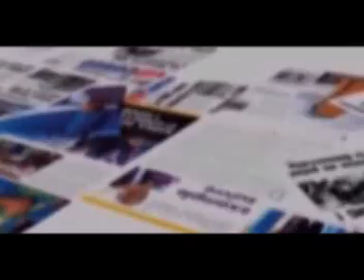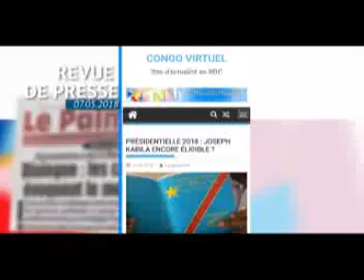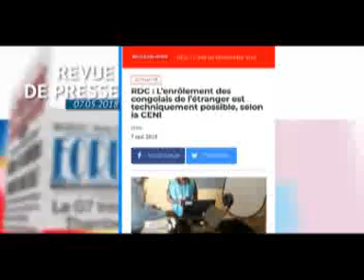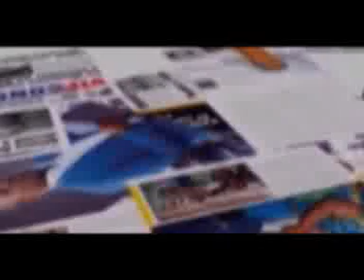INFOS RDC: JT ET REVUE DE PRESSE DU 7-5-2018 (BSC TV)